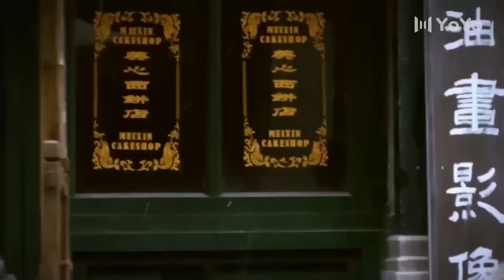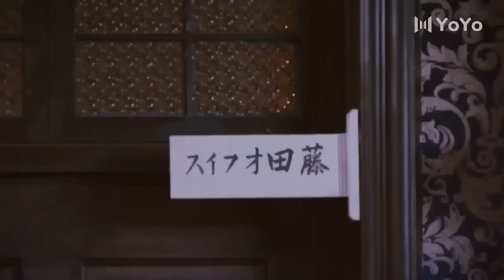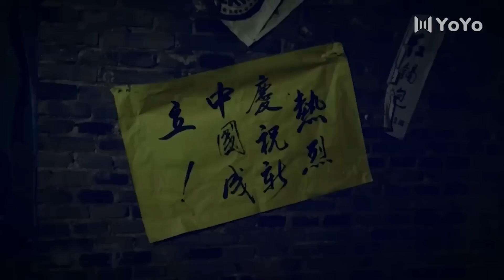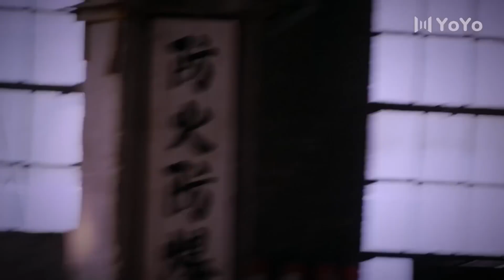⚔️東瀛武士殘忍屠殺功夫小夥，徹底惹怒中國武術宗師，上門全殲東瀛武士以復仇 中国电视剧| kung fu | 抗日